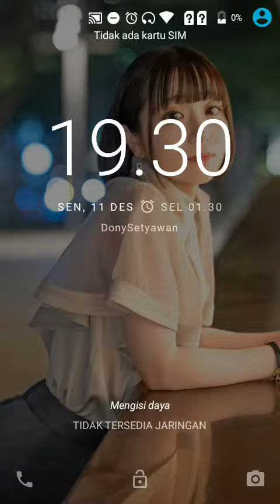【JAVA GAMES】 天霸 - J2me Loader